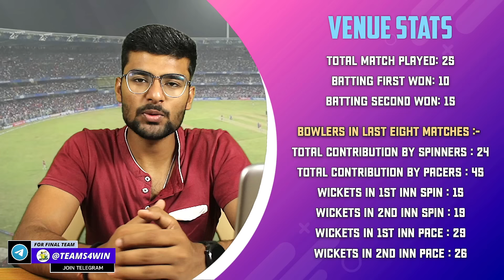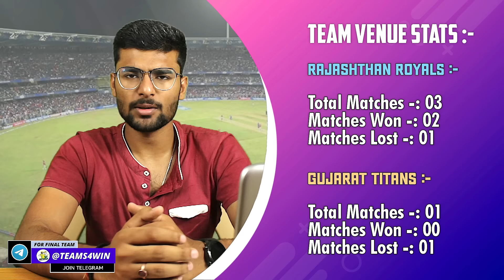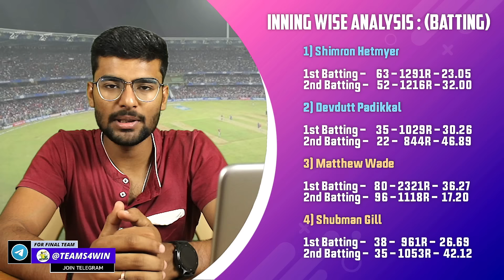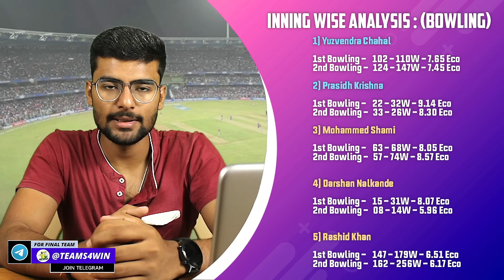RR vs GT Dream11, RR vs GT Dream11 Team, RR vs GT Dream11 Prediction, RR vs GT Dream11 IPL Today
REFEKOLAL CODE GET5000

RR vs GT pitch report
DY Patil Stadium, Mumbai
DY Patil Stadium, Mumbai Pitch Report
DY Patil Stadium Pitch Report
Mumbai Pitch Report
RR vs GT dream11 team today
RR vs GT today match prediction
RR vs GT Prediction
RR vs GT comparison 2022
RR vs GT dream11 analysis
RR vs GT best dream11 team
RR vs GT live match
RR vs GT dream11 best team
RR vs GT dream11 prediction 2022
RR vs GT 2022
RR vs GT 2022 highlights
RR vs GT highlights
RR vs GT dream11 team 2022
RR vs GT dream11 team prediction
RR vs GT playing 11
RR vs GT playing 11 2022
RR vs GT 2022 playing 11
RR vs GT head to head
teams4win
RR vs GT live score
RR vs GT match prediction
RR vs GT Live
RR vs GT 24th IPL T20 Match Preview
Rajasthan Royals vs Gujarat Titans 24th IPL T20 Match 2022

1. This analysis is based on my

2. Fantasy sports takes great care to comply with all central and state legislation in India to ensure that  users are fully protected. Every contest on  platform is carefully designed to comply with applicable statutes and regulations in India.

3.Fantasy sports constitutes a ‘game of mere skill’, which makes the fantasy sports gaming  exempt from the provisions of the Public Gambling Act, 1867 (PGA).

4.Fantasy sports is a legitimate business activity protected under Article 19(1)(g) of the Constitution of India